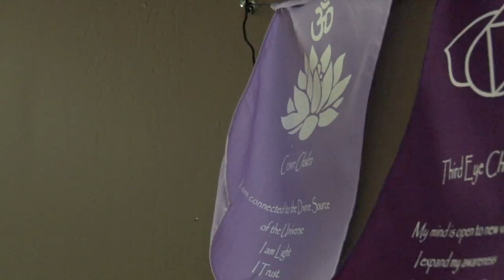Yogini's: International Yoga Day